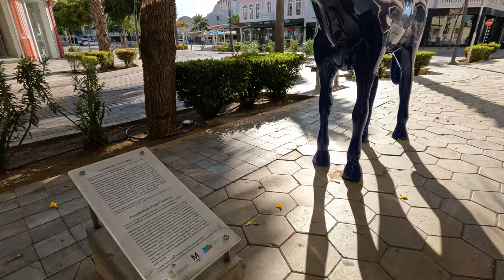Downtown Aruba Vibes: Main & Other Streets of Oranjestad | Malmok Beach at Sunset, Twilight & Dusk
Downtown Aruba Vibes {5.3K Video}:
Main & Other Streets of Oranjestad; Jolly Pirates and Malmok Beach at Sunset,Twilight & Dusk
Malmok Beach - This is the beach #6 at The Top 50 Central American & Caribbean Beaches category.
Aruba’s divine beach Malmok reached the following scoring:
Sheer Untouched Beauty : 9/10
Remoteness : 7/10
Sand and Water Quality : 9/10
Annual Days of Sunshine : 300
Average Annual Temp. : 28°C

The background music used in this video between 6:03 to 6:40 has the following CC-License Info:
Thanks for this beautiful music's writers and the ability to use it in my video!